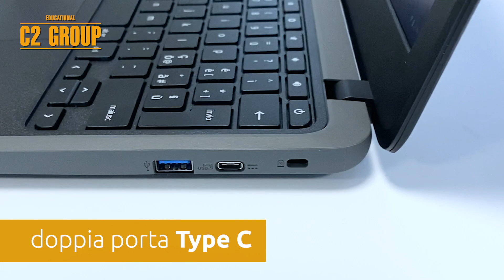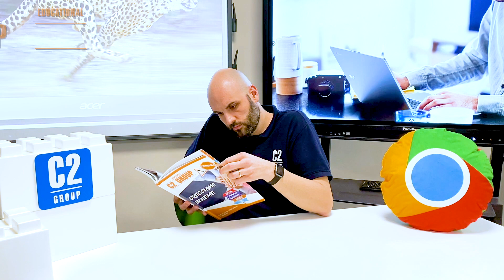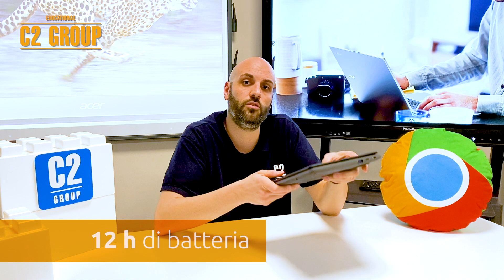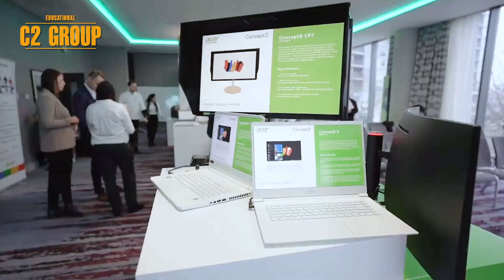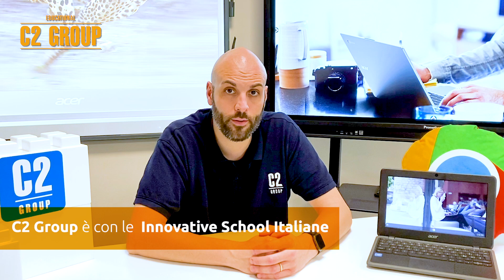Chromebook Acer C733 - A scuola con il Cervo #3 | C2 Group Educational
Oggi il Cervo presenta Chromebook Acer C733, il dispositivo rugged pensato per la scuola primaria 👩‍💻👨‍💻 e secondaria.

Tutti i nostri Chromebook, dal design robusto, con certificato Standard militare e keyboard resistente all'acqua, sono dotati di licenza Chrome Education Upgrade perpetua e della licenza Texthelp per 1 anno.

Caratteristiche:
👉 MEMORIA INTERNA 64 GB ESPANDIBILE
👉 ALTA ROBUSTEZZA CON CERTIFICAZIONE MILITARE
👉💦  TASTIERA SPILL RESISTANT
👉 ACER RELIABILITY PROMISE
👉 🔋 12 ORE DI AUTONOMIA DELLA BATTERIA
👉 CHROME EDUCATION UPGRADE PERPETUA
👉 LICENZA STUDENTE TEXTHELP (OMAGGIO PER 1 ANNO)
👉 DOPPIA PORTA TYPE C

Ti sei perso gli altri video?
Clicca qui per la Play List

C2 Group,  leader in Italia per i dispositivi tecnologici e gli ambienti innovativi nelle scuole, è disposizione per info, contatti e preventivi a questi indirizzi: